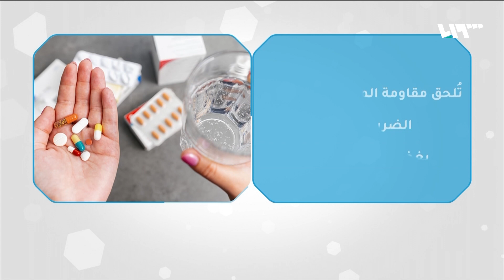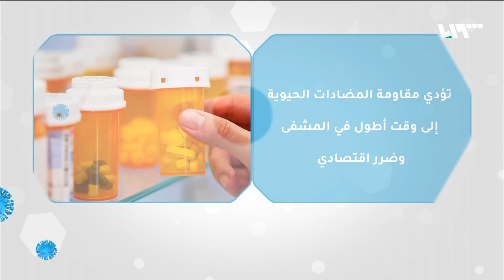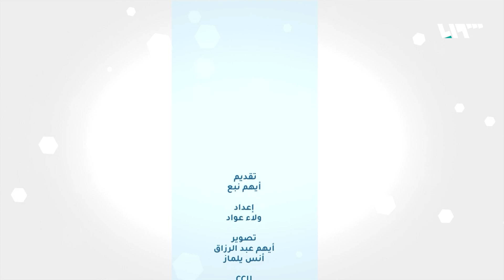هل تستخدم حب الالتهاب من دون استشارة الطبيب؟ ربما ستغير رأيك | راشيتا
في حلقة سابقة من برنامج راشيتة وقفنا عند دراسة تقول بأن المضادات الحيوية التي تعطى في المرحلة الجنينة أو الطفولة المبكرة قد تؤدي إلى تراجع في لاإدراك عند الأطفال، ما دفع فريق برنامج راشيتة للبحث أكثر حول المضادات الحيوية بشكل عام، خاصة وأننا كسوريين نستسهل في معظم الأحيان أخذ المضادات ونسبة مرتفعة لا تكمل الجرعة الموصوفة!
الآثار الجانبية للمضادات الحيوية واستخدامها الصحيح وكيف يؤثر استخدامها العشوائي على فعاليتها نبذة محاور حلقة هذا الأسبوع من راشيتة
تقديم:
أيهم نبع
إعداد:
ولاء عواد

Producer
أيمن مكية#تلفزيون_سوريا